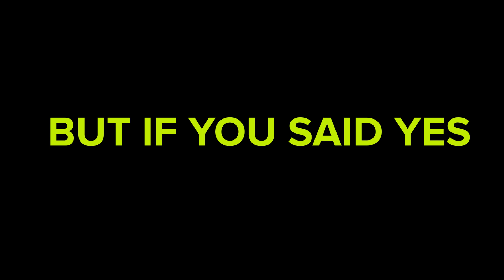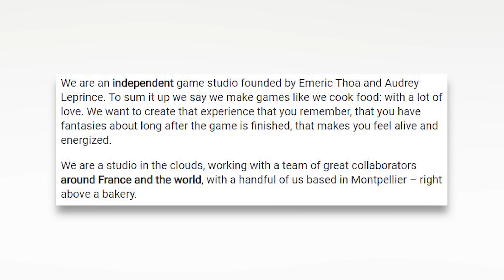Furi - 5 Years Later And Still AMAZING | GAME REVIEW | Kedar Rao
Furi (2016), is an Indie game by French Developer, TheGameBakers. When it released, it was met with a relatively lukewarm reception by critics and media outlets. But it lived in the hearts of many indie game enthusiasts such as myself.
So, just for fun, I recently decided to play it again.
Here's what I think of Furi, 5 years after I first finished it.

Footage Used:
FURI 2016 - (PC) Gameplay

Let's Talk Video Games!

Stay safe, be nice to each other.